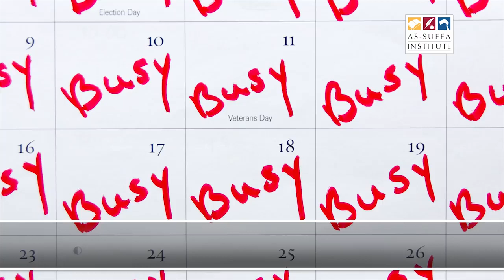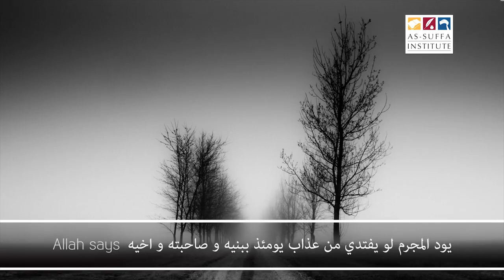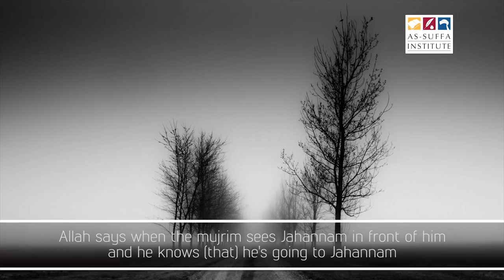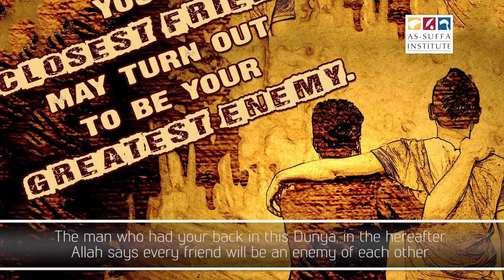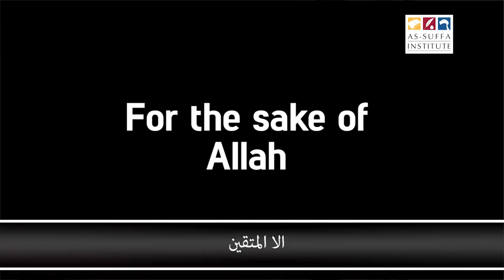The Day Your Family Will Abandon You - Islamic Channel HD islamic videos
Islamic Videos HD Islamic Channel English